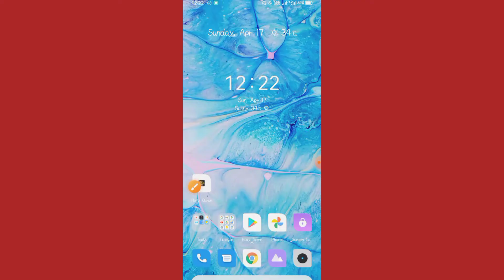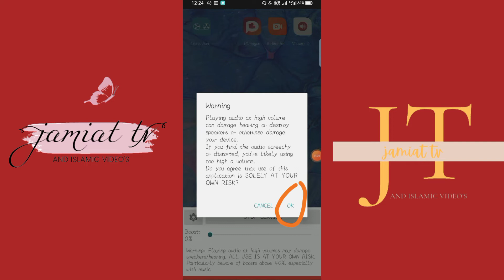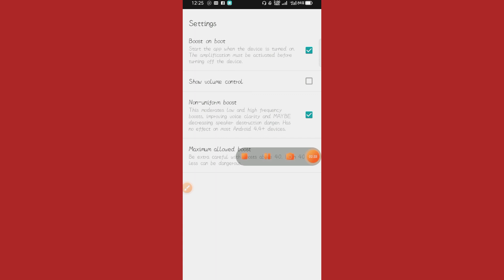মোবাইল ফোনের আওয়াজ বাড়িয়ে নিন ২০০%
আওয়াজ বাড়ানোর জন্য ফাস্টে যে কাজটা করতে হবে সেটা হলো প্লে স্টোরি তে চলে যাবেন, সার্চ বক্সে লিখবেন sounds booster লেখার পর অনেক গুলা এপ আসবে সেখান থেকে ভিডিওতে দেখানো এট টা ইনস্টল করবেন, তারপর ওপেন করবেন, করার সাথে সাথে cansel /ok  লেখা আসবে আপনি ওকে করে দিবেন, তারপর ভলিওম ৩০ করে দিবেন সেখান থেকে সেটিংয়ে যাবেন সেখান থেকেও ৩০ করে দিবেন, এমন ভাবে কাজ করলে আপনার ভয়েস ২০০% বেড়ে যাবে।